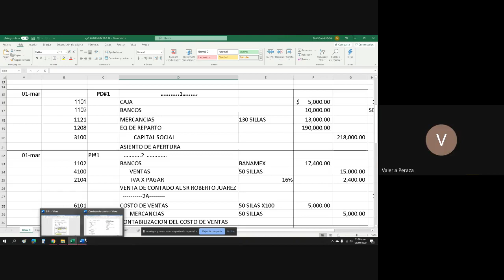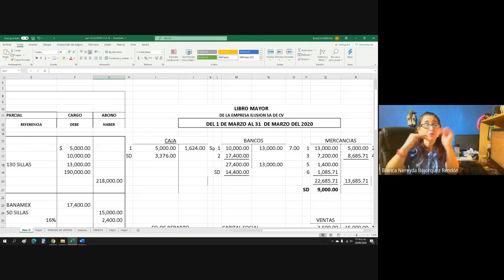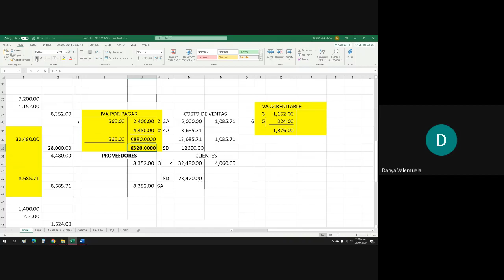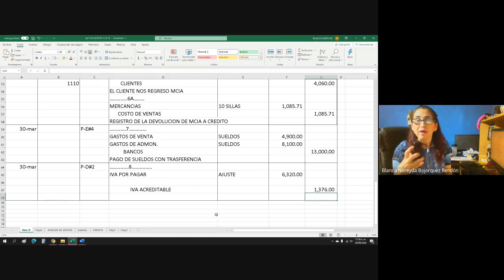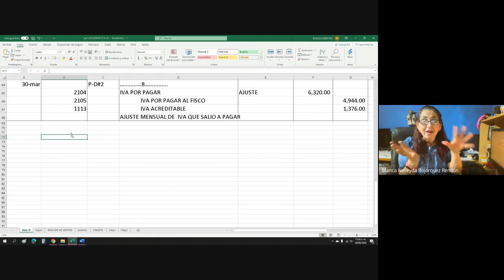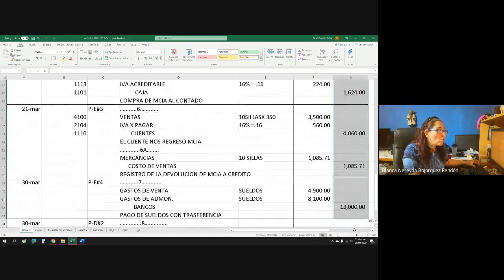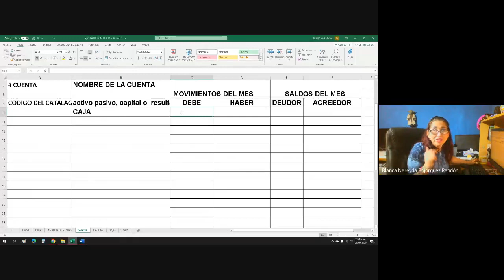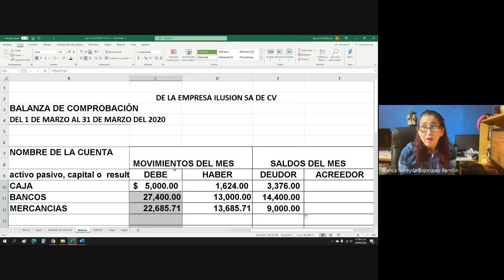DCOG03 CONTABILIDAD GENERAL 2020 09 28 at 11 am